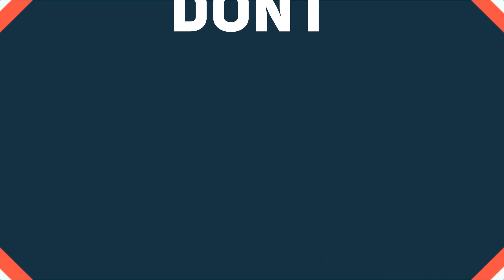Exlau - GOODBYE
THANK YOU FOR LISTENING & MUCH LOVE TO YOU ALL